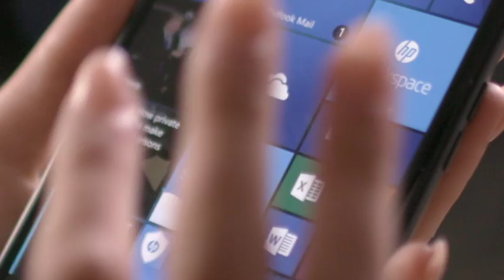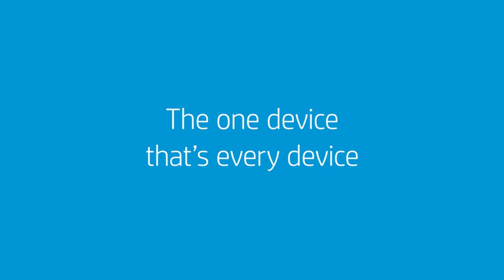HP Elite x3 Review Video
HP Elite x3 combines PC power and productivity, tablet portability, and smartphone connectivity in a sleek and secure device that can dock with your screens and keyboards when you need to work big.

We distribute some of the best-known global IT brands to resellers, retailers and other organisations in UK, the Republic of Ireland and mainland Europe. We’re known for our relentless pursuit of excellence when it comes to serving our customers.